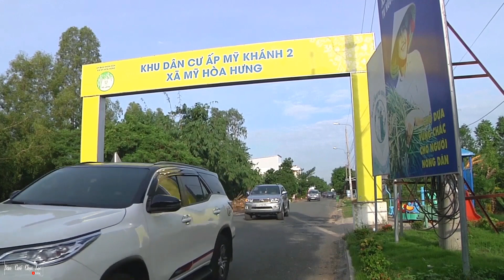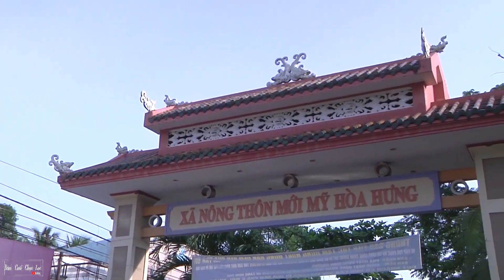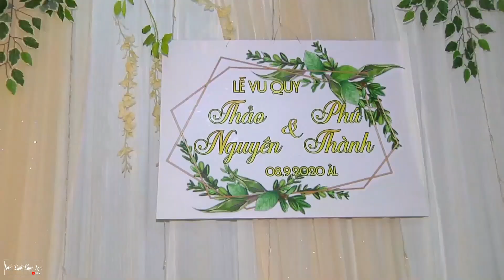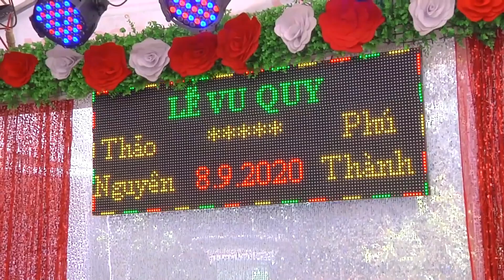Đám Cưới "Cặp Đôi Trẻ Trung Sang Trọng" Cô Dâu Xinh Má Lúm Đồng Tiền Chú Rể Chuẩn Đẹp Trai Xứng Đôi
❖ Kênh chọn lọc những video đám cưới đẹp, những cô dâu xinh xắn dễ thương nhất ad từng được biết và được phối mới vui tươi, Mong mọi người ủng hộ Đăng Ký, Like và Chia Sẻ video kênh nhé ^^